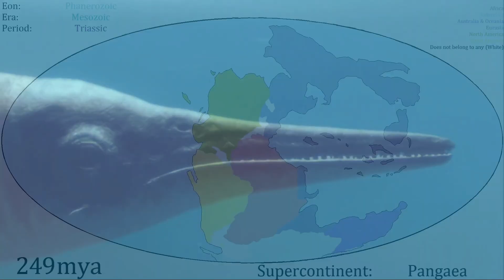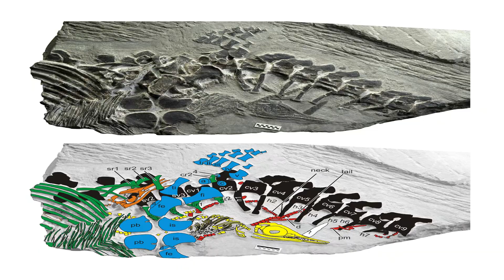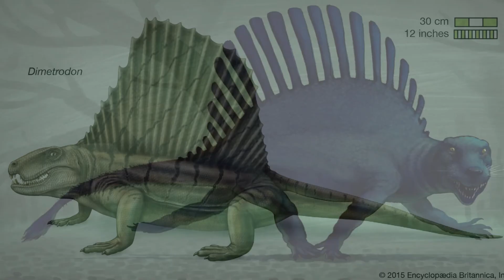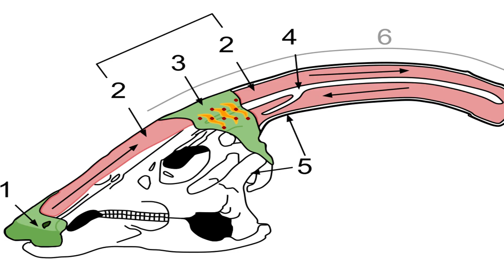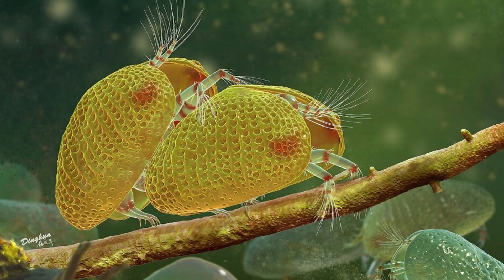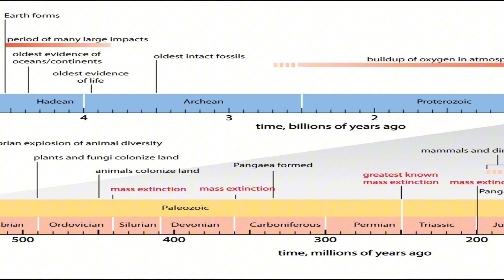The Deadliest Love Stories Ever Found in Nature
When courtship turns lethal. From cannibalistic mating to parasitic partnerships, this episode breaks down the wildest—and deadliest—reproductive strategies in nature and why evolution keeps them around.

In this video, you’ll learn how certain species turn romance into survival: why the female praying mantis sometimes eats her mate, how anglerfish fuse into a single organism, why the redback spider sacrifices himself, and how octopus mothers give everything—literally—to protect the next generation. We explain the biology in plain English, show the trade-offs (risk vs. reproductive payoff), and bust common myths without sensationalism.